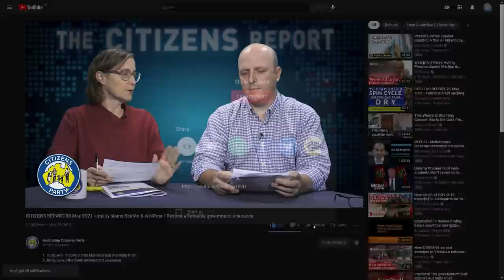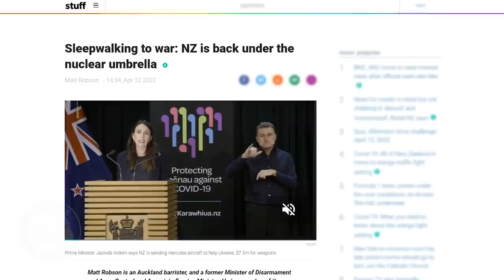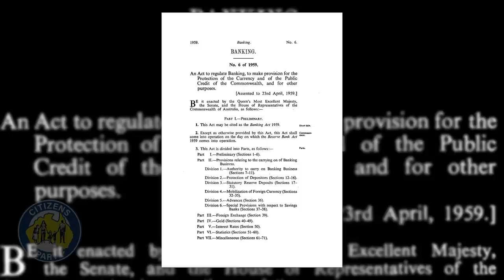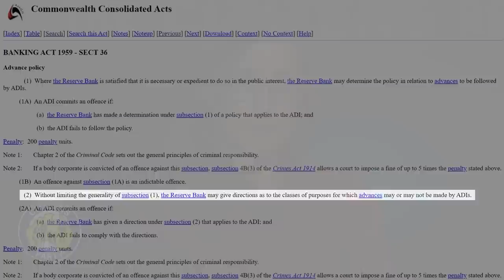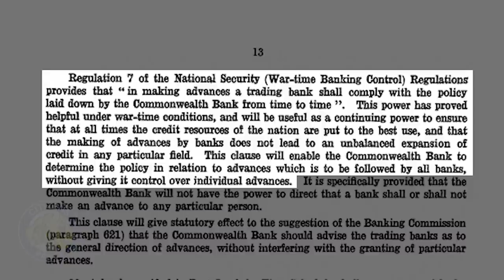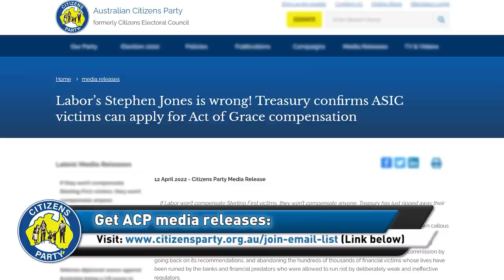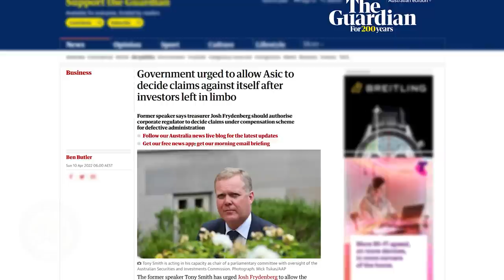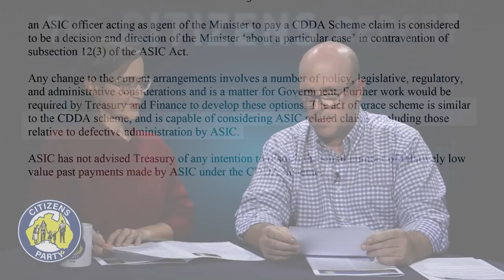CITIZENS REPORT 13/04/2022 - The bank that could burst the bubble / Financial victims compensation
1. The bank that could burst the bubble
2. Has Treasury let the compensation cat out of the bag?

Join the mobilisation to free Julian Assange:
1. Read the ACP media release "Appeal to Australians: it’s now up to us to free Assange"
2. Make the phone calls:

Prime Minister Scott Morrison: 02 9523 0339
Deputy Prime Minister Barnaby Joyce: 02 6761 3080
Foreign Minister Marise Payne: 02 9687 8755
Opposition Leader Anthony Albanese: 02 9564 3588
Shadow Foreign Minister Penny Wong: 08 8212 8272
UK Home Secretary Priti Patel: 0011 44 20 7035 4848. Press 5 and say you have a message for Priti Patel from Australia to free Assange (call after 6:00 PM AEST)
The White House: 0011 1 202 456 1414. Tell the switchboard operator straight away that you’re calling the president from Australia to tell him to free Assange (call before 9:00 AM AEST)

Read the stuff.co.nz article "Sleepwalking to war: NZ is back under the nuclear umbrella"

Read the media release "Labor’s Stephen Jones is wrong! Treasury confirms ASIC victims can apply for Act of Grace compensation"

Watch the Citizens Party 2022 election livestream "The fight to clean out financial corruption in Australia"

00:00 Intro
05:14 Topic 1: The bank that could burst the bubble
28:32 Topic 2: Has Treasury let the compensation cat out of the bag?
41:10 End Credits